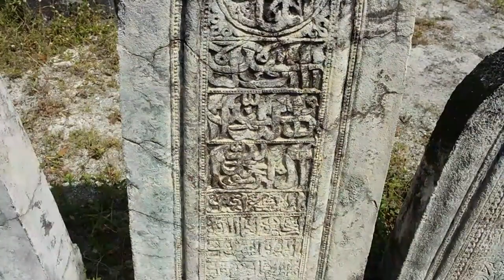THE MALDIVES: Ancient Muslim cemetery in Malé (Indian Ocean)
The Maldives - famous Muslim cemetery in Male, Maldives. Let's go for a walk around the city of Male, the capital of the Maldives in the Indian Ocean, and let's visit the oldest Muslim cemetery of the Maldives  and let's see what it looks like. Let's travel to Male in the Maldives and let's visit the large Muslim cemetery with elaborately carved coral gravestones and a number of other structures.
Malé is the densely populated capital of the Maldives, an island nation in the Indian Ocean. It's known for its mosques and colorful buildings. The Islamic Centre (Masjid-al-Sultan Muhammad Thakurufaanu Al Auzam) features a mosque, a library and a distinctive gold dome. Near the harbor, a popular fish market offers the day's catch, and a produce market is stocked with local fruit.